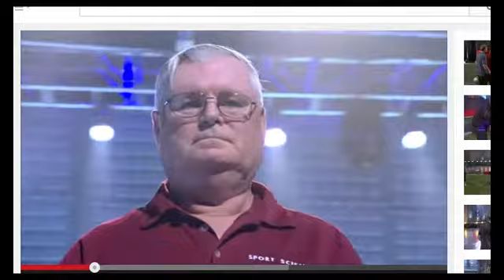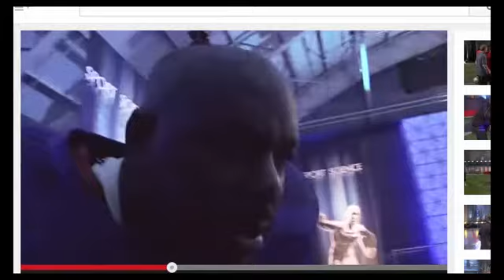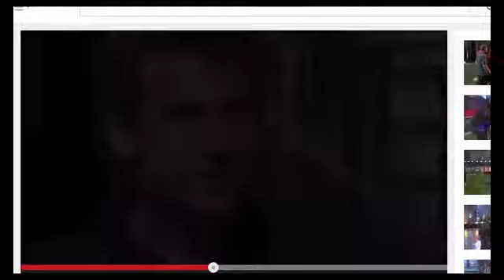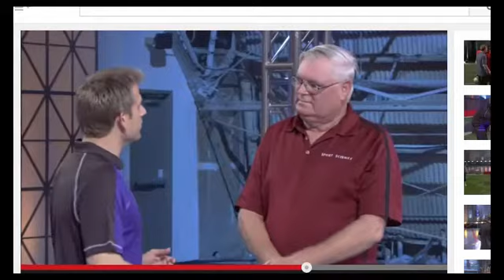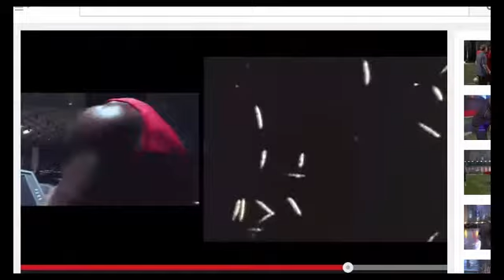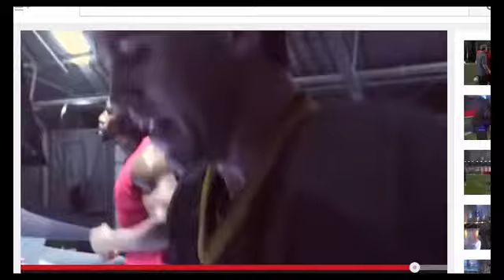Science of Stink: which athlete stinks the most?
Athletes stink... we know that. But who, between a hockey player, a car driver, a football player and an MMA fighter? You'll find out soone enough... and probably will want to come see our website after that!